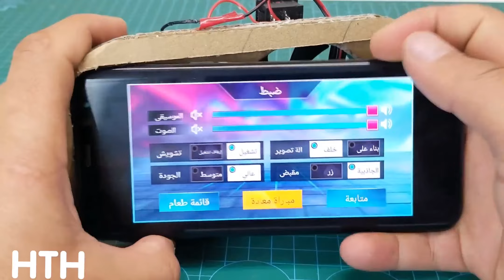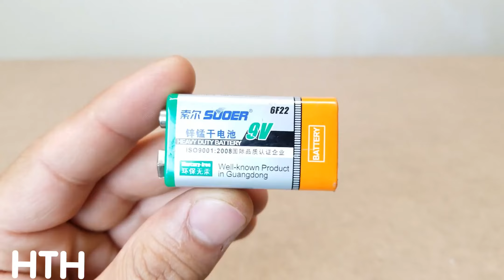4 INVENTOS CASEROS Fáciles De Hacer 🔴 INVENTOS INCREÍBLES